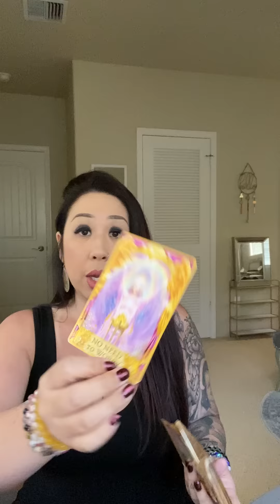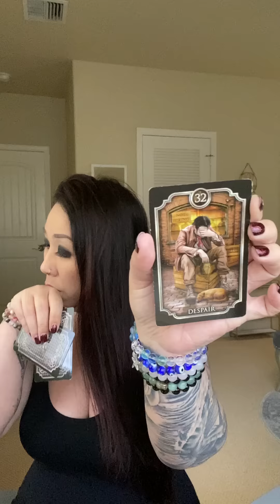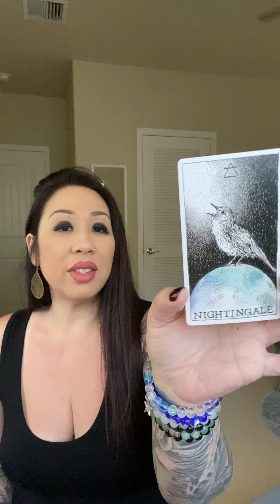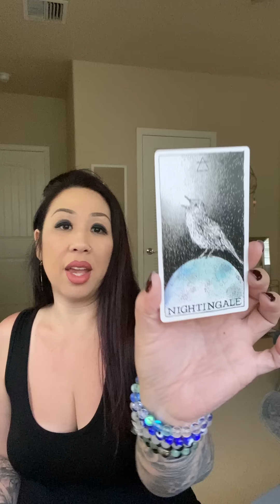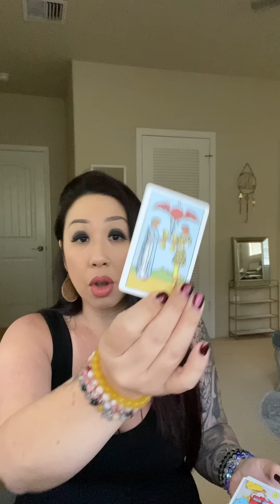*DON’T KNOW WHAT YOU’VE GOT TILL IT’S GONE* LOVE READING SOULMATE TWINFLAME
*BOOKING FOR MAY 2022*

$250 REIKI HEALING SESSION
*BOOKING FOR MAY & JUNE 2022*